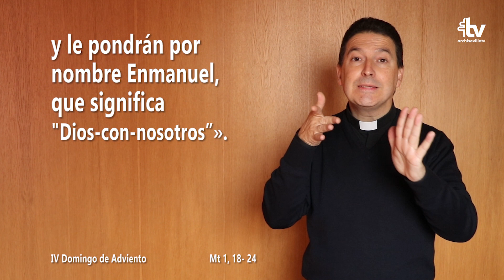Evangelio del IV Domingo de Adviento (ciclo A) en LSE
Evangelio del IV Domingo de Adviento (ciclo A), en Lengua de Signos Española. [Mt 1, 18-24]

Signado por el director del Departamento de Pastoral del Sordo de la Archidiócesis de Sevilla, el sacerdote Gumersindo Melo.

Produce: Archidiócesis de Sevilla